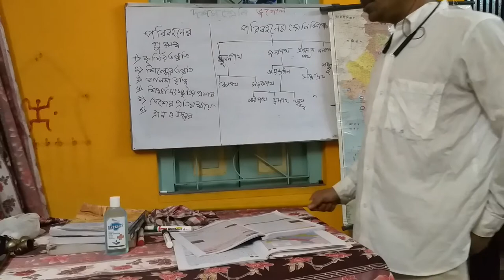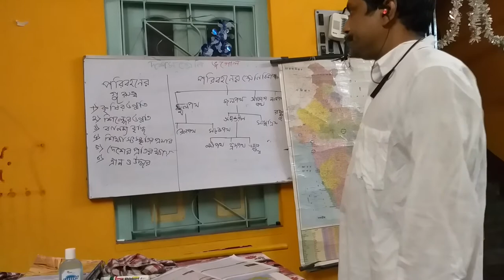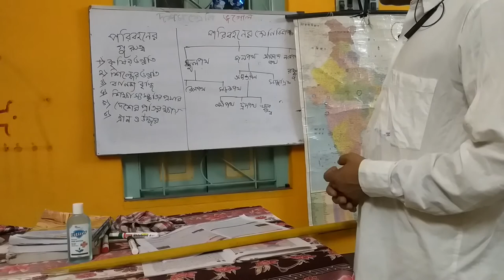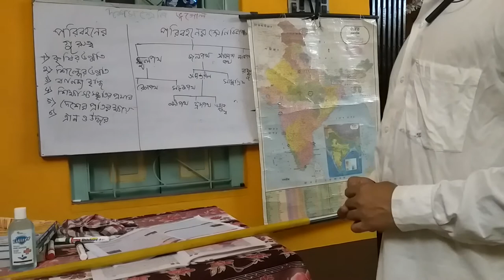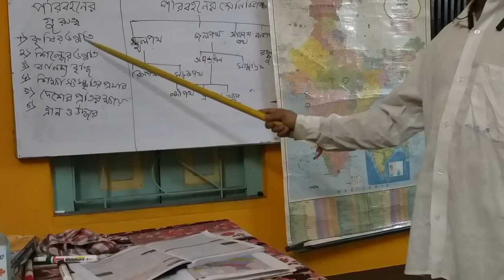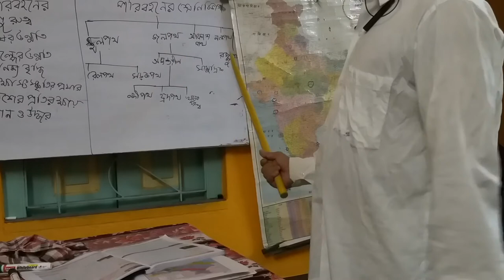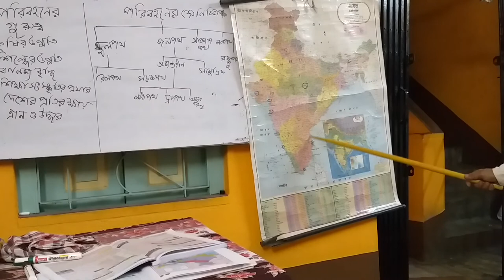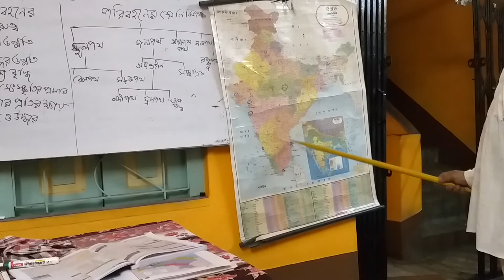class 10 transport & communication